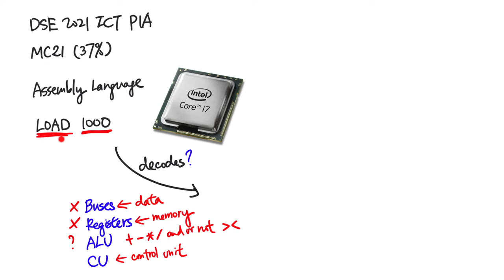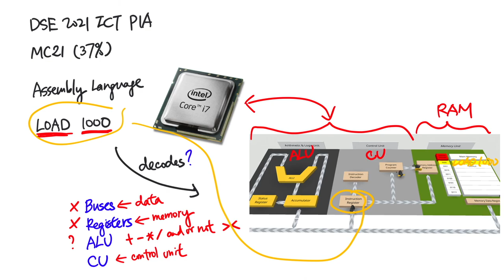DSE 2021 ICT MC21 - Decode Assembly Instruction